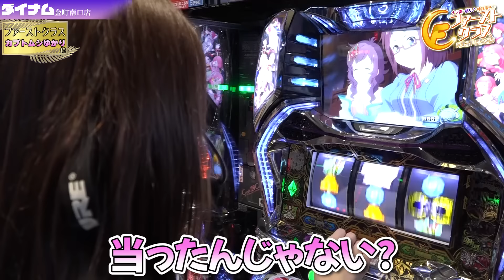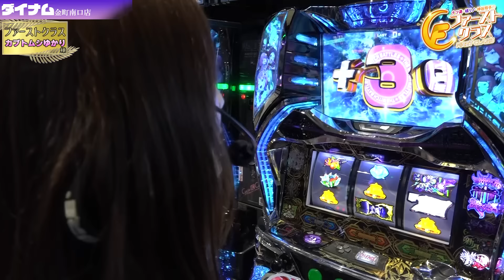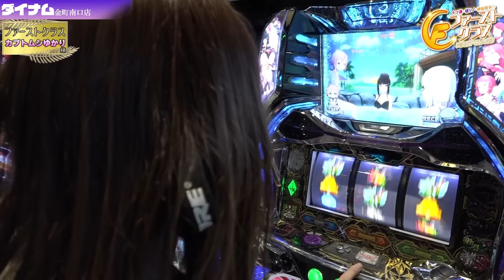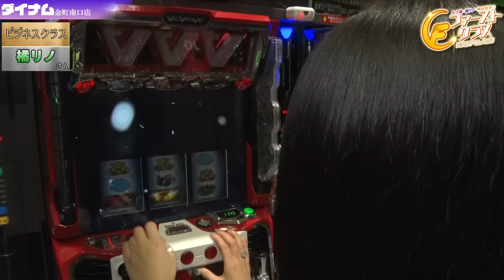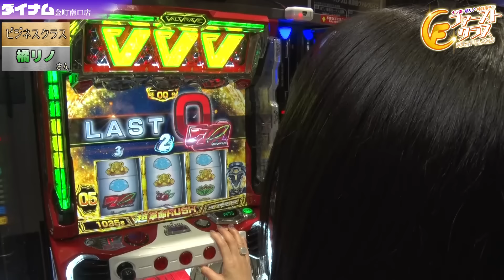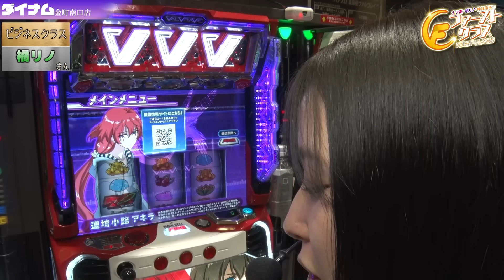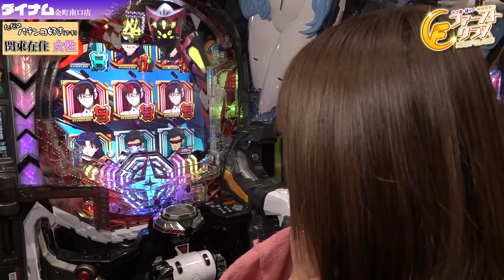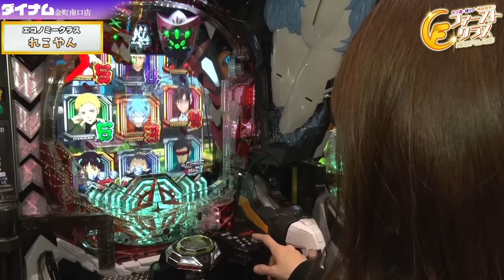【ナツ美、橘リノ、神谷玲子のファーストクラス#108】 カブトムシゆかりをゲストに女神たちによる格付けバトル第２７戦（4/4）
【番組概要】
勝敗がランク付けされる！ 4人の女神のうち、最高のおもてなしを受けるのは誰か？ バトルの行方に乞うご期待！

レギュラーMC：ナツ美 　橘リノ
ゲスト：

■ダイナム【公式】 X（旧Twitter）はこちら！
※ここでしか見られない、ライターやゲストの動画は、X（旧Twitter）にてご覧になれます。

【PFからくりサーカス】椿鬼奴、パチンコ愛の伝道師が大当りの時にしか見せない無邪気で最高の笑顔‼️‹FUJIWARAのツレぱち ＃35›

【ナツ美、橘リノ、神谷玲子のファーストクラス】＃７７　ペロリナをゲストに女神たちによる格付けバトル第２０戦（1/4）

【橘リノ×スマスロ北斗の拳　バナ旅＃９】橘リノが初めて北斗と向き合った （前編）

【見取り図のニブイチ!!＃15】特別編！！見取り図がスタジオを飛び出しホールで初遊技!!シソンヌじろう＆ジャンボたかおと夢のタッグマッチ!!念願のスマスロ北斗に盛山大興奮!!

魚拓とレオ子の新番組！！ いろいろガバガバな母さんがやらかしまくる！？【母さん、お願い…】第1話 前編 [木村魚拓][森本レオ子][スマスロ]

【ナツ美、橘リノ、神谷玲子のファーストクラス】＃６１　五十嵐マリアと玉ちゃんをゲストに女神たちによる格付けバトル第１６戦（1/4）今回は特別なチーム戦！開幕！